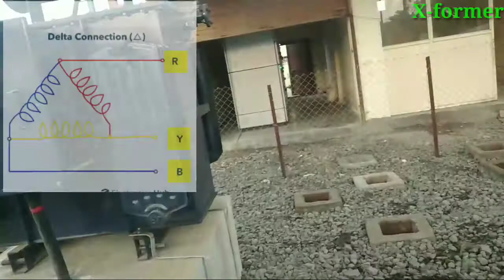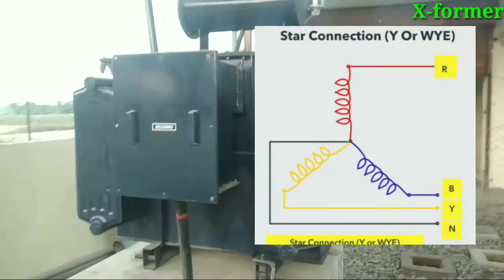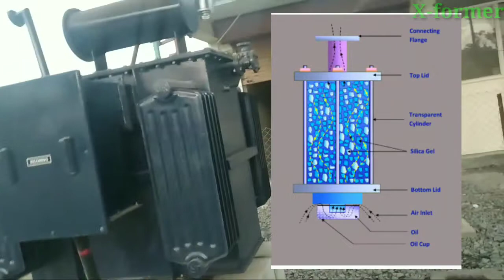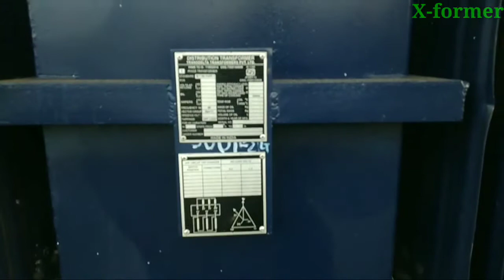Transformer Parts and Their works